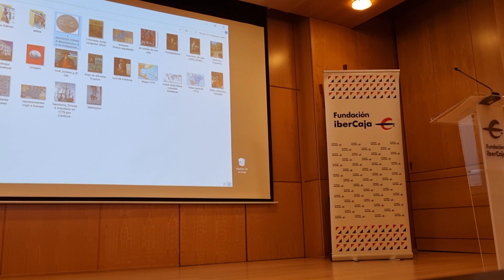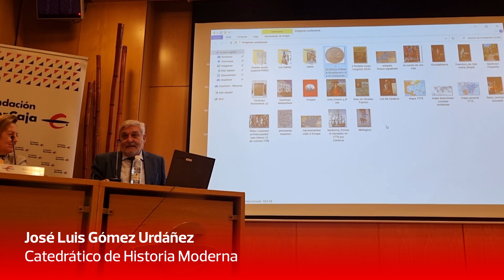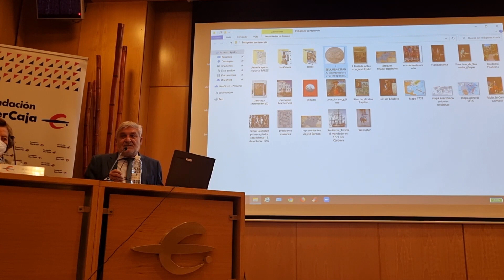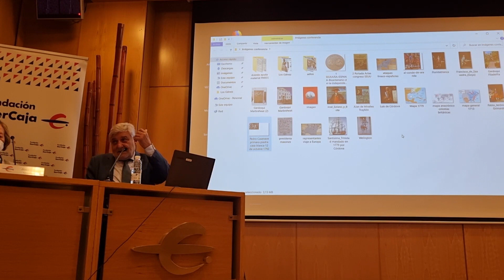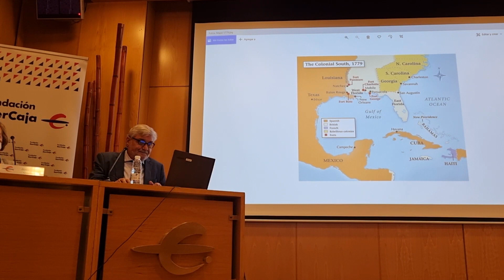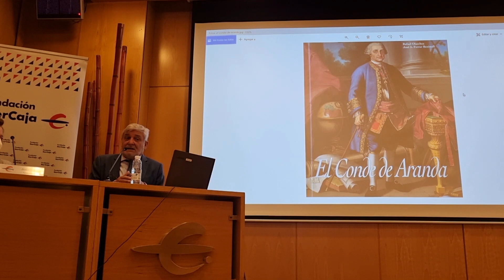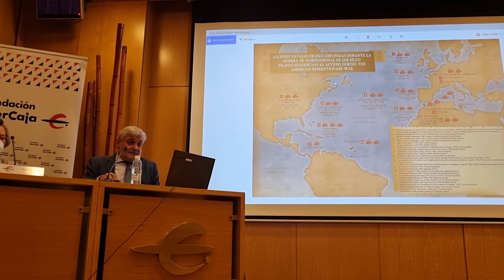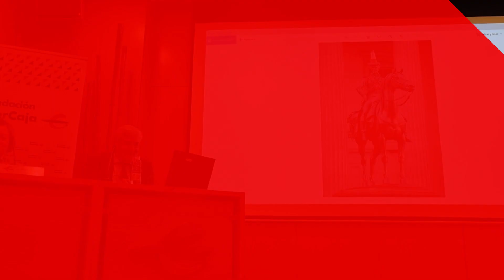El apoyo de España a la independencia de Estados Unidos (EE UU), José Luis Gómez Urdáñez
Conferencia 'El apoyo de España a la independencia de Estados Unidos (EE UU)', impartida por José Luis Gómez Urdáñez, catedrático de Historia Moderna de la Universidad de La Rioja, dentro del ciclo 'Los lunes castrenses' organizado por la Delegación de Defensa en La Rioja del Ministerio de Defensa.